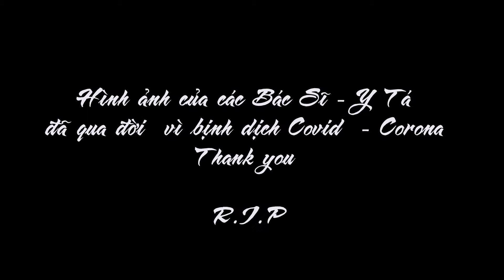Thank you - All Doctors and Nurses / Cám ơn các Bác sĩ - Y tá đã hy sinh trong mùa dịch Covid 2020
- Nhạc Phật Giáo - Hòa Tấu ===5.41===
-Cát bụi cuộc đời / Huỳnh Nguyễn Công Bằng
- Cát bụi cuộc đời - Cát Tuyền ===2.40===